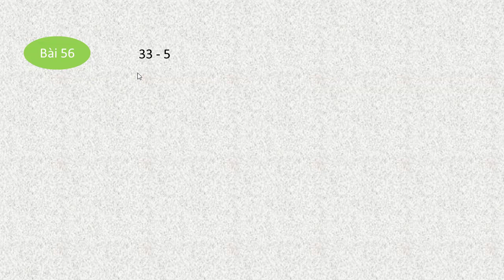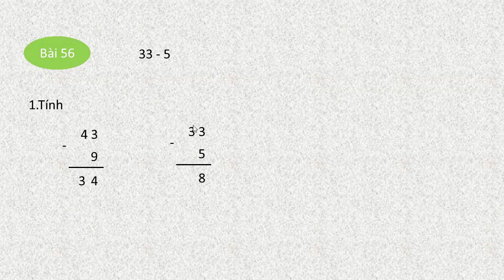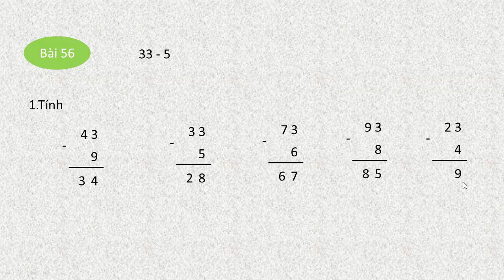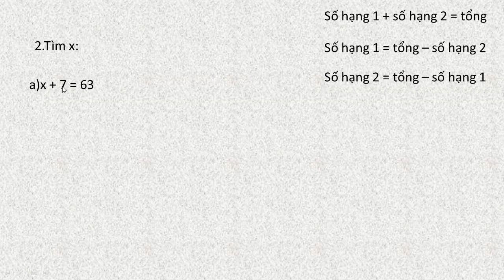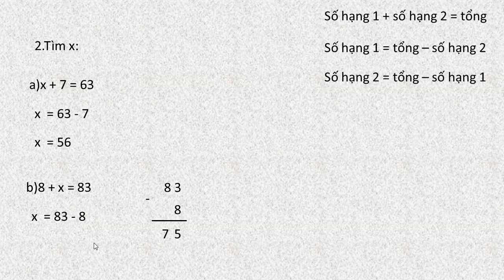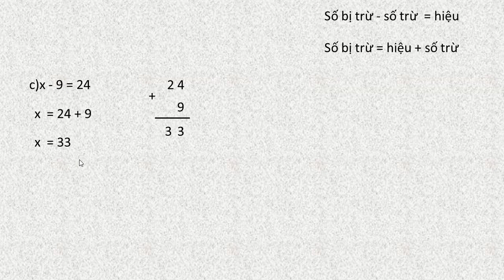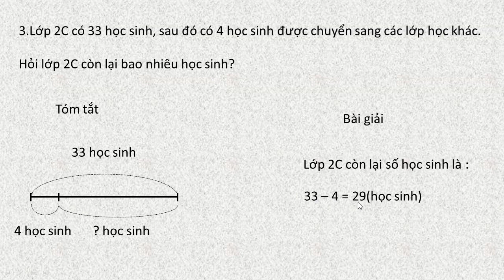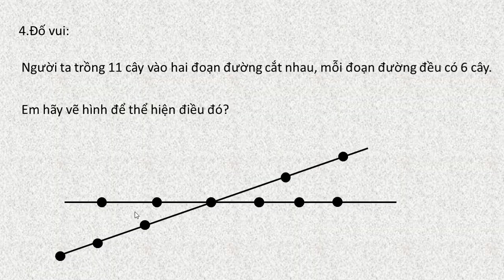vở bài tập toán lớp 2 tập 1 bài 56 33-5 trang 65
giải vở bài tập toán lớp 2 tập 1 bài 56 33-5 trang 65